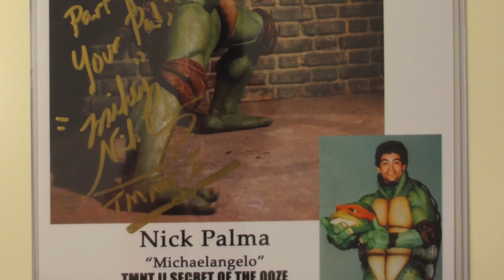CONS: Me vs. Ninja Turtle Power Morphicon 2014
I can't believe this just happened! I met and "fought" with Mikey himself! Nick is such an awesome guy, and I'm very glad I got the chance to meet him in his Mikey suit during the last day of Power Morphicon 2014.